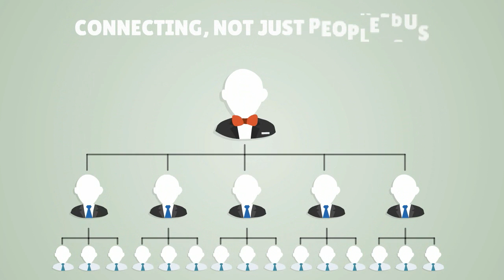Internet of Things and Data Science Startups -Spartan Startups X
Spartan Startups X Developing and Promoting the Transformation & Social Entrepreneurship to Serve the people through Technology and Human Touch
Creating Essence of IP among young Professionals

Accelerator Support , Design & Development Team ,Cloud Integration Support, Angel Funding , Marketing Consultancy

Focus Areas
1. Technology-Big Data & Cloud 2.Mobile Apps 3.Healthcare 4. Online Learning 5.Internet of Things